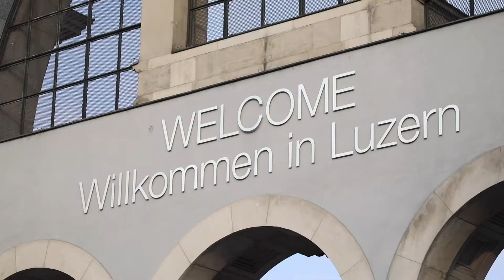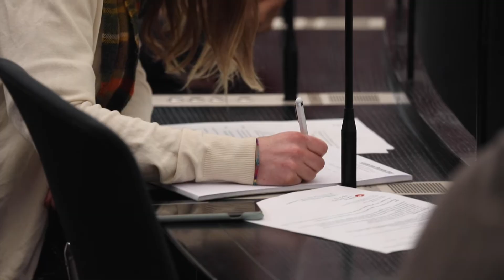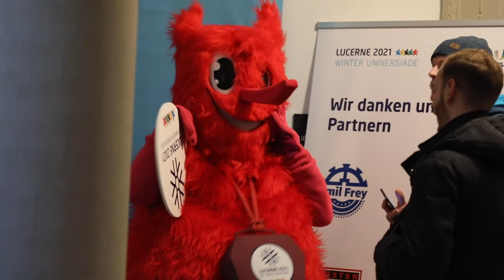One-Year-To-Go, 21. Januar 2020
Offizieller YouTube-Kanal vom Schweizer Hochschulsport-Verband. Werde Fan und unterstütze die Schweizer Athletinnen und Athleten an Universiaden und Studenten-Weltmeisterschaften!